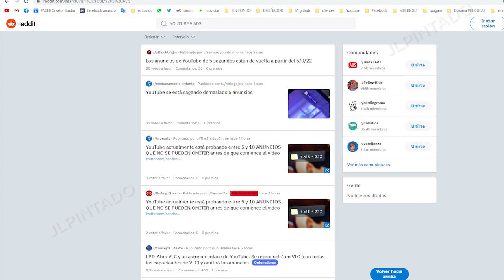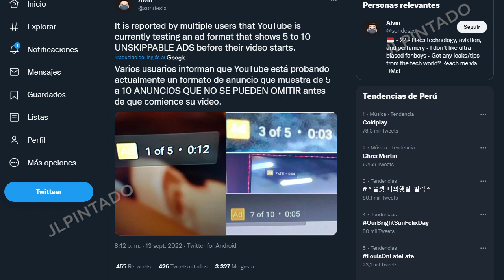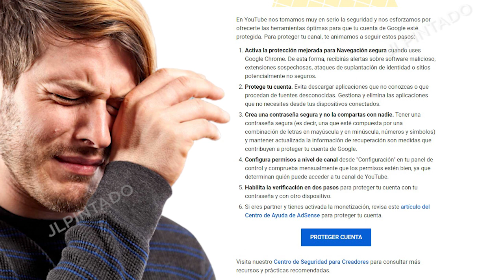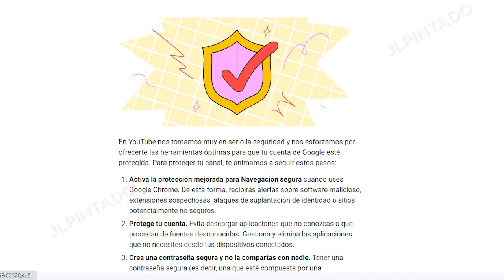Noticia: Youtube esta mostrando hasta 10 anuncios no saltables continuos, correo de seguridad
Youtubers Youtube esta probando el colocar hasta 10 anuncios no saltables en los vídeos, también aclaración sobre el correo de seguridad de Youtube, todo en el siguiente vídeo.
▼SI, TE HA AYUDADO, APOYA AL CANAL CON UNA  DONACIÓN▼:
- Si eres de Perú YAPEANOS:
▼GRACIAS▼

Fuente:
- 10 anuncios en videos de Youtube :

00:00 Inicio
00:05 10 anuncios en videos de Youtube
02:31 Correo de recomendaciones de seguridad de Youtube